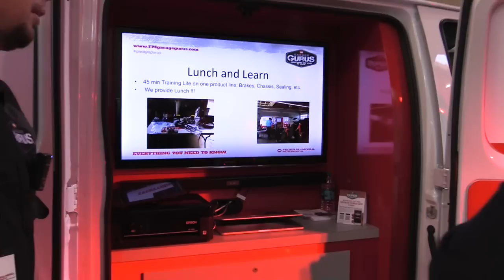Federal-Mogul Opens Garage Gurus Facility in California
SEMA News attends grand opening of the new Federal-Mogul Motorparts' Garage Gurus Training Facility in Van Nuys, California.